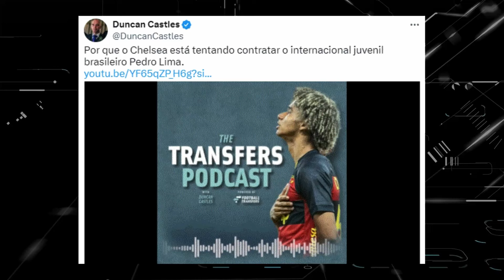QUE CHORADEIRA TERRÍVEL DA TORCIDA DO FORTALEZA